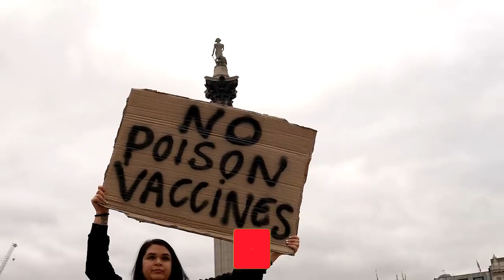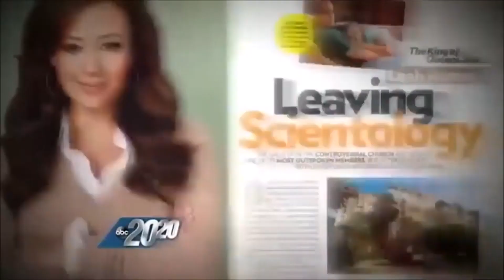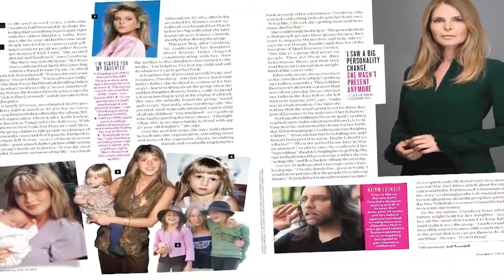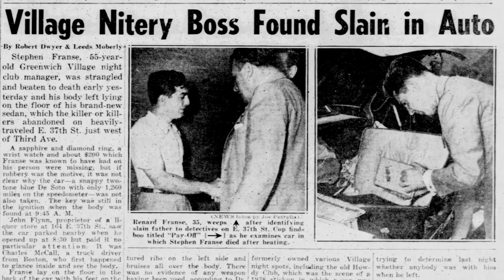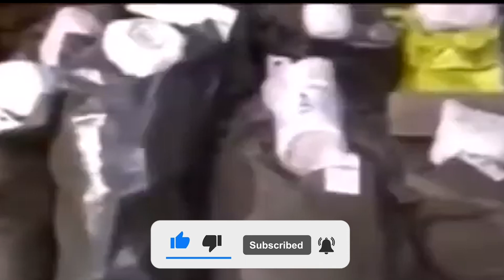10 Times Members of Secretive Societies and Organizations Spilled the Beans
Today we're looking at 10 Times Members of Secretive Societies and Organizations Spilled the Beans